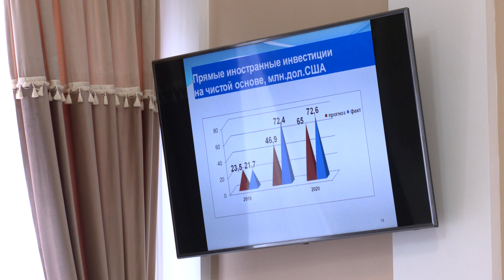Итоги социально-экономического развития района